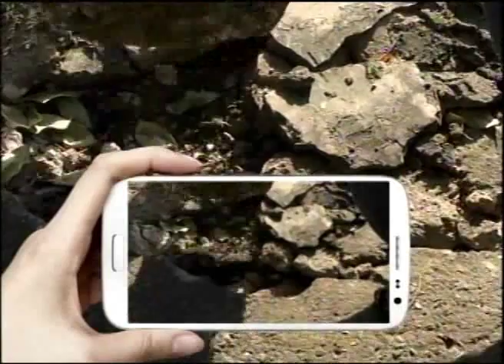Video Reclamação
14 apresentações diárias.

94 apresentações semanais

376 apresentações mensais